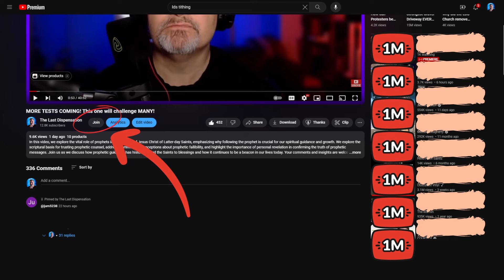God Always OUTSMARTS SATAN: The Ultimate Script Flip!